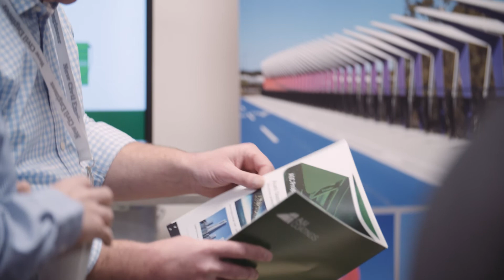NCE Future of Bridges 2020 Why sponsor?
NCE Future of Bridges 2020 will take place on 12 November at the Victoria Park Plaza in London.